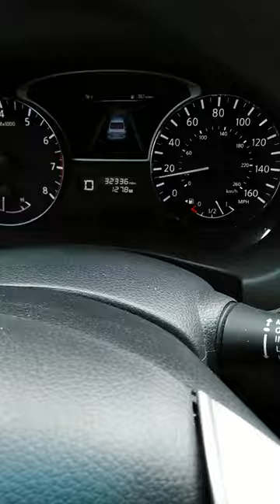More more driving scenes, Laguna Beach California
Bored Driving